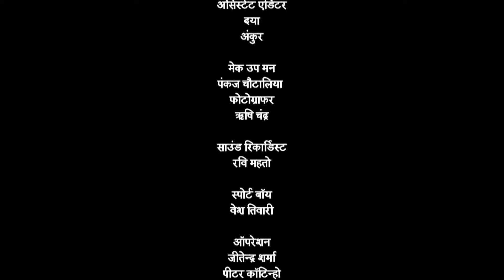बादशाह अकबर के दरबार में जब पहुंचे तथाचार्य - तेनाली रामा - Ep. 721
Episode 721: Rama Is Worried
Rama is very worried and roaming outside Akbar's Darbaar. He asks one Akbar's guards that if the Emperor is kind and soft-hearted but the guard claims that Akbar is an angry person and can do anything if he is not satisfied with something.